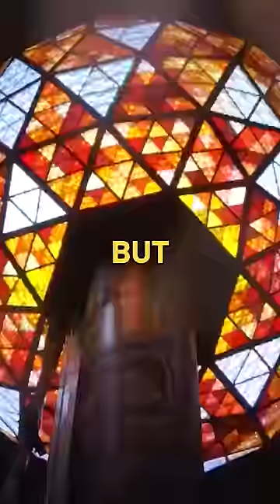Experience heart-pounding action anytime, anywhere!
With DIRECTV STREAM you can watch the best of live sports and entertainment - no strings attached! 🏈📺
Avail. only in the U.S. (excl. Puerto Rico & U.S.V.I.). Req’s compatible device & data connection. Ltd. to 3 concurrent out-of-home streams.